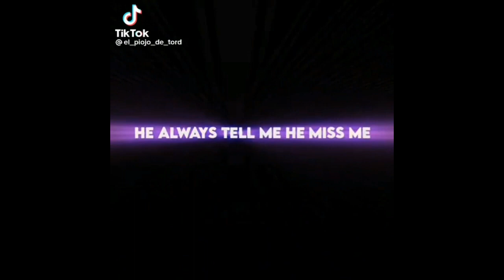Eddsworld Tik tok Episode 9